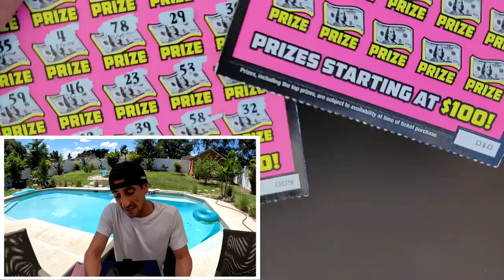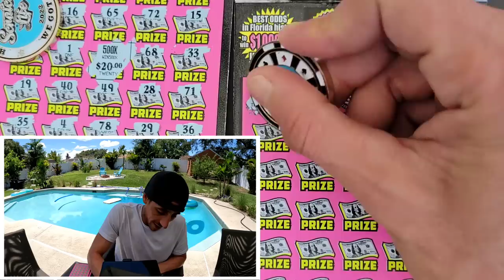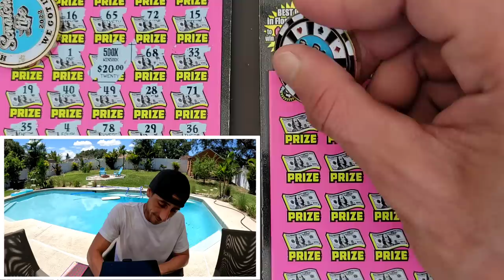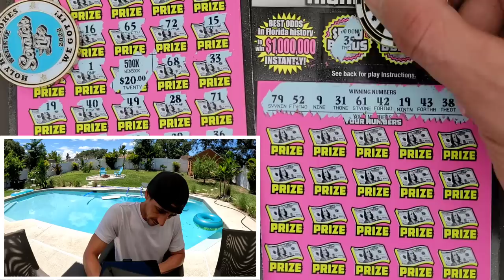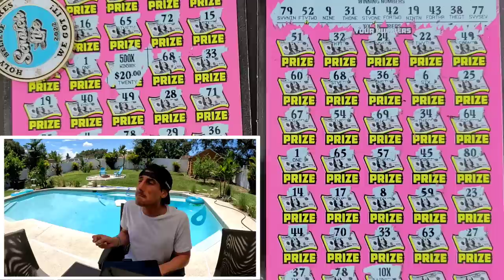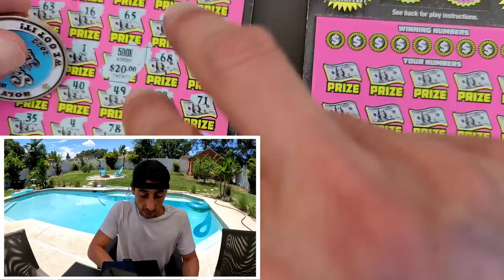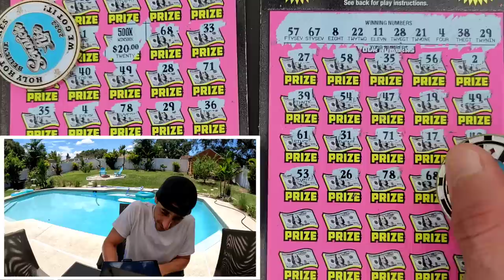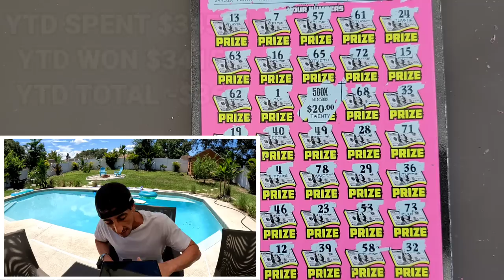I Hit 10K on this Ticket...Bought the Ticket right after and WOW!!!🚀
Boom 500X Ticket comes thru again!!!
4 x $50 500X the Cash scratch off tickets from the florida lottery!

 The Ring Light I use: